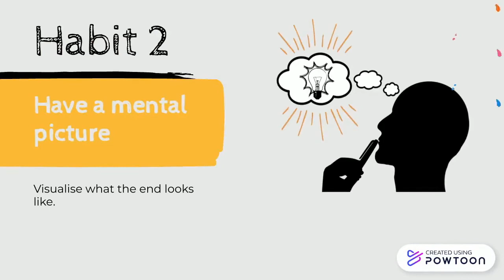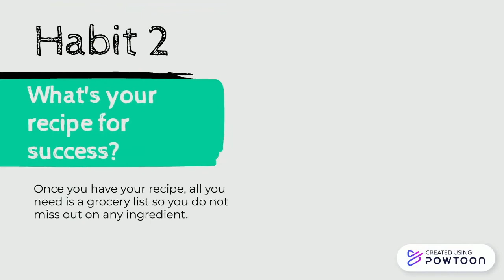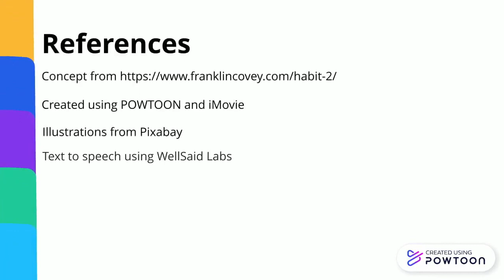The 7 Habits of Highly Effective People by Stephen Covey | Habit 2 | Begin with the end in mind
A fictitious EdTech Company called Mortarboard Education has hired me to design training material for their employees. The training is on 'The 7 Habits of Highly Effective People' by Stephen Covey. This video talks about the second habit - Begin with the end in mind.